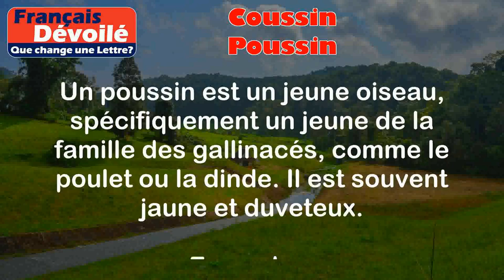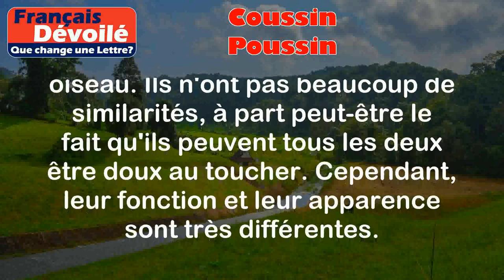Coussin et Poussin (Une Lettre)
Coussin:
Un coussin est un objet rembourré utilisé pour s'asseoir ou s'appuyer. Il est généralement fait de tissu et rempli de matériau souple comme de la mousse ou du coton.

Exemples:
- J'ai acheté un nouveau coussin pour mon canapé.
- Je me suis assis sur un coussin pour plus de confort pendant la méditation.

Poussin:
Un poussin est un jeune oiseau, spécifiquement un jeune de la famille des gallinacés, comme le poulet ou la dinde. Il est souvent jaune et duveteux.

Exemples:
- Les poussins sortent de leurs œufs après une période d'incubation.
- Les enfants adorent voir les poussins dans la ferme pédagogique.

Différence:

La principale différence entre un coussin et un poussin est leur nature et leur utilisation. Un coussin est un objet utilisé pour le confort et le soutien physique, tandis qu'un poussin est un jeune oiseau. Ils n'ont pas beaucoup de similarités, à part peut-être le fait qu'ils peuvent tous les deux être doux au toucher. Cependant, leur fonction et leur apparence sont très différentes.